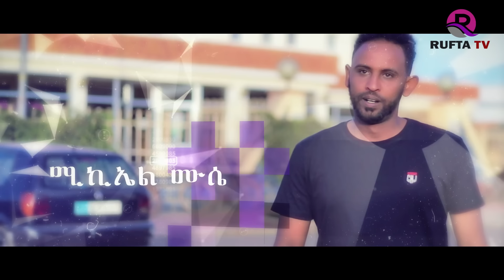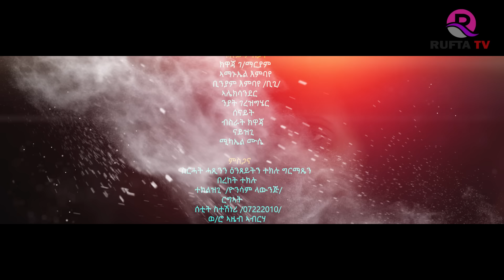RUFTA TV - NEW ERITREAN SERIES MOVIE 2024 - HLKO LBTAT PART 05 - ተኸታታሊት ፊልም ሕልኮ ልብታት 5ይ ክፋል